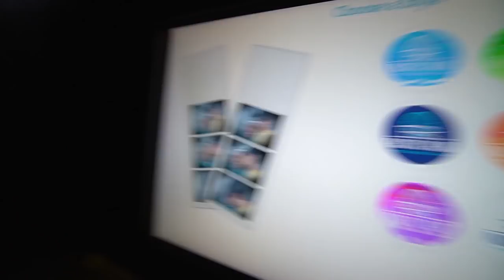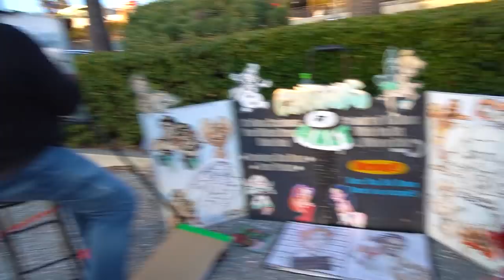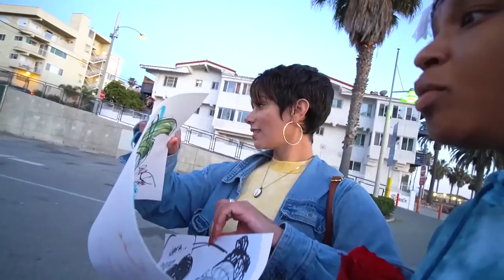Switching girl friends with my best friend!😍 *We KISSED*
Switching girls for 24hrs !!